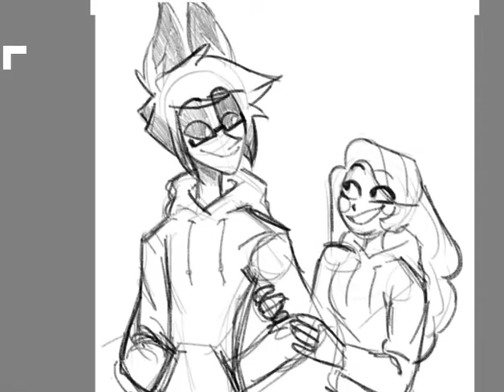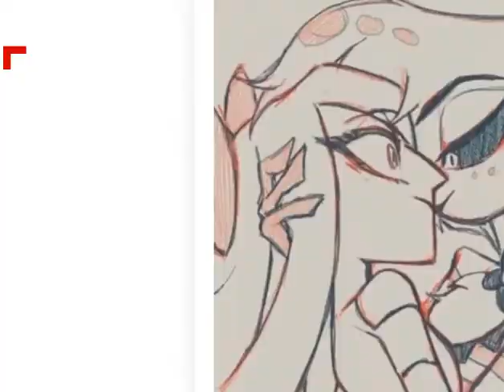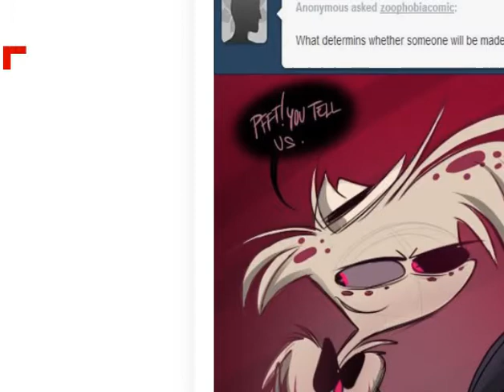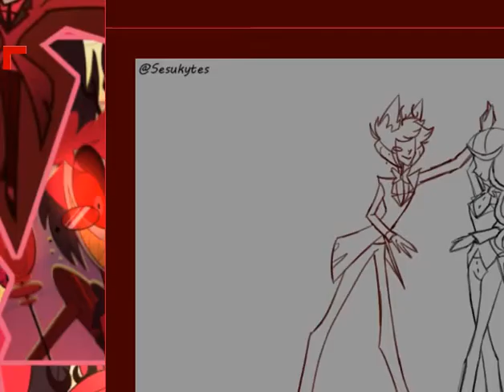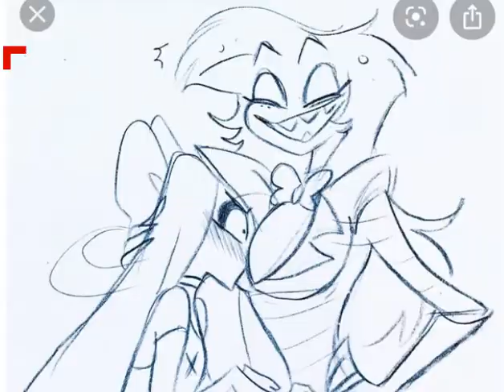vaggie x angeldust & alistor x charlie sato video